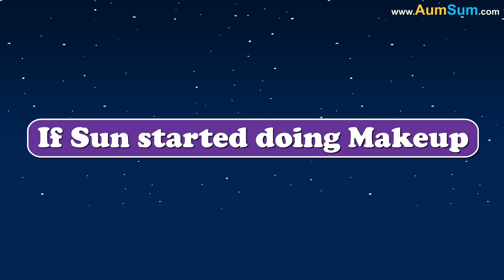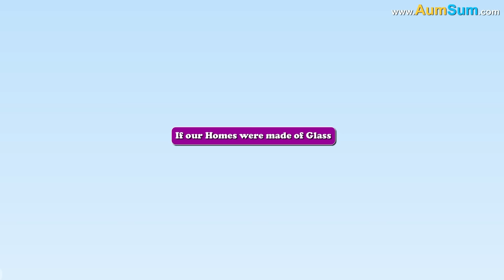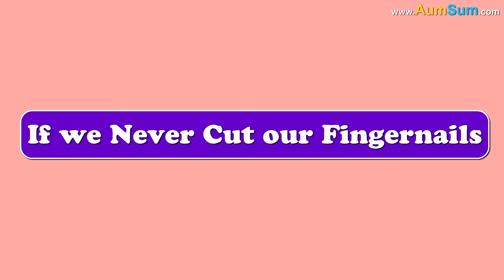What if it Rained Houses? + more videos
Firstly, if it Rained Houses, everyone will now one a new House, but it might get very difficult to get out of it!
Secondly, Houses are pretty heavy, if it Rained Houses, rain may now feel like an earthquake!
Thirdly, if it Rained Houses, even wild animals might give up their trees and start living in Houses!
Lastly, if it Rained Houses, as soon as they spot a big House, some people may pack up and shift to the new House!